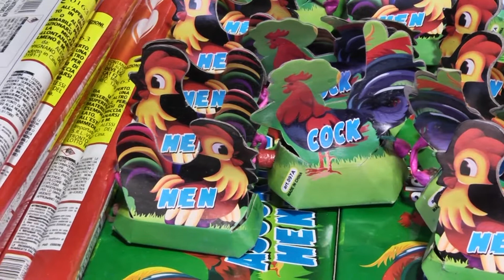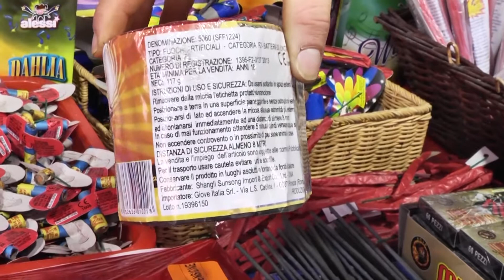Capodanno "col botto"?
Con il Capodanno ormai alle porte, partito il tradizionale appuntamento con l’acquisto di giochi pirotecnici. Quest’anno, però, la vendita di fontane luminose e bengala sembra andare a rilento…